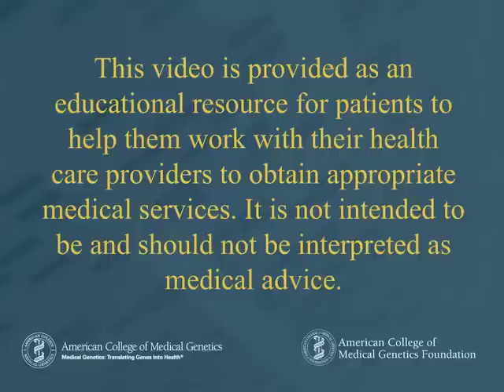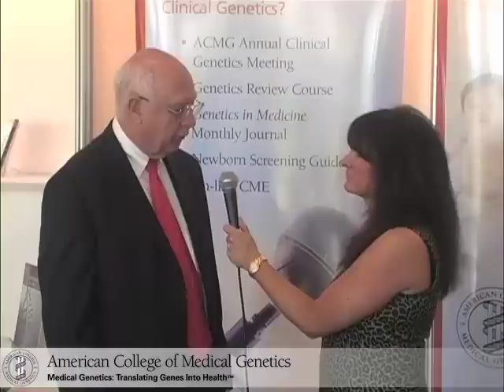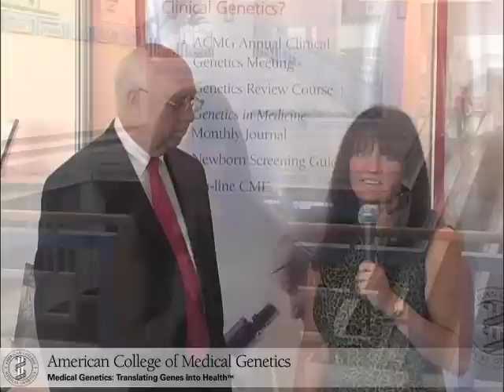What is a Geneticist? Careers in Genetics.